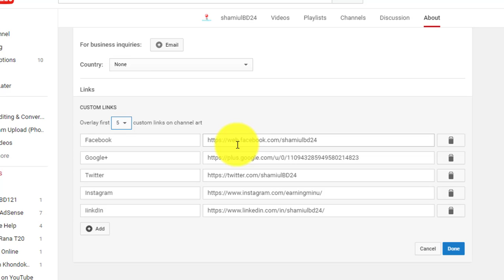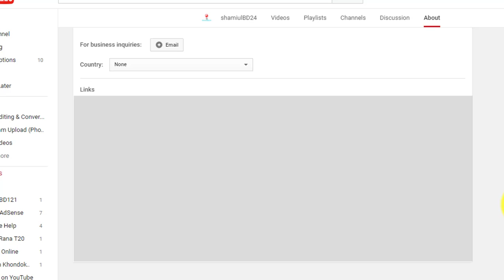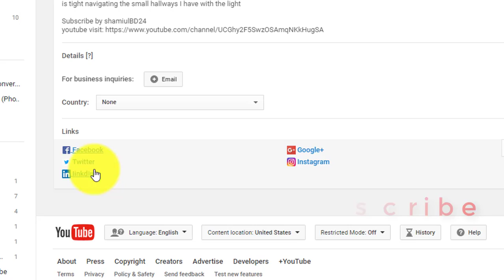Fix YouTube Add Social Media Link/Icon Problems?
Fix YouTube Add Social Media Icon Problems?

Youtube Everyone Knows That There Is Some Secret || They Know Now || Get A Lot Of Fun

How to Activate AVS Video Editor 7.4.1 Or crack Avs Video Editor 7.4.1 Update Full Version-Very Easy

(Hi5) Behind the popular Facebook social media has created a stir is the new discovery to find Hi5

Please Join#